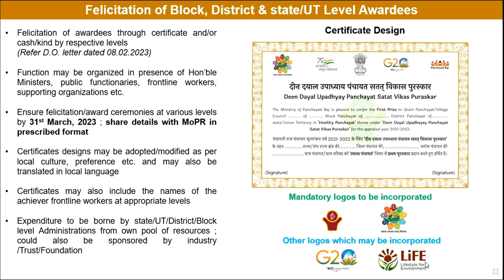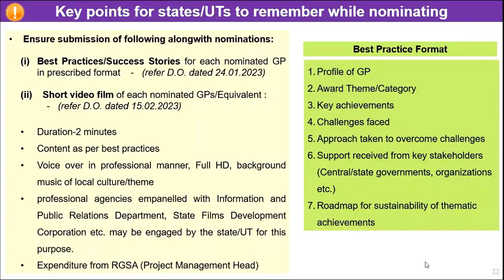Additional Secretary suggests GramPanchayats of States & UTs to provide short video film on progress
डॉ. चन्द्र शेखर कुमार, अपर सचिव MoPR ने राज्यों की ग्राम पंचायतों को LSDG के अंतर्गत किए गए विकास कार्यों को 2-3 मिनट की लघु वीडियो के माध्यम से @MinistryOfPanchayatiRaj को उपलब्ध कराने के दिशानिर्देश दिए।